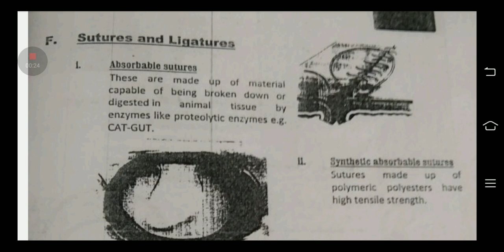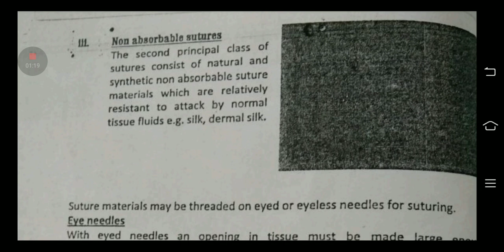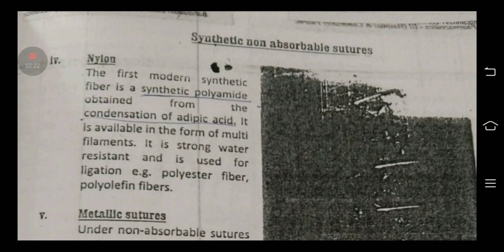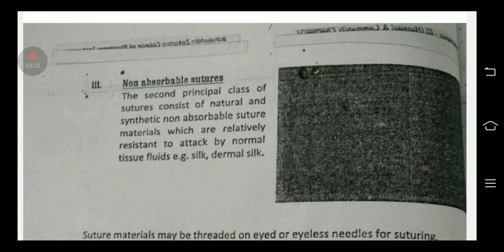Sutures and Ligatures| types and uses| Hospital Pharmacy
Assalamualaikum

Ajki es video my my NY pharmacy technician second year ki book Fundamentals of Pharmacology k topic

Sutures and Ligatures

Ummmed Hy apko ye video Pasand aye gi